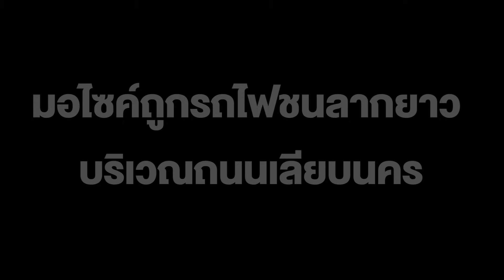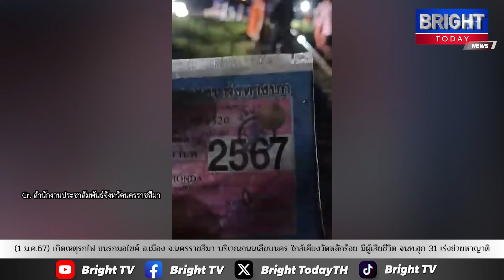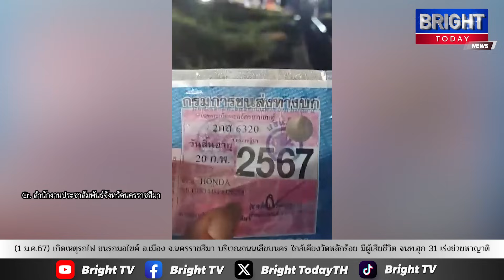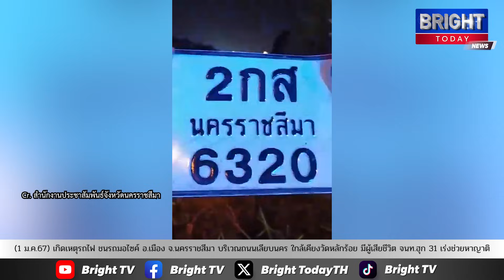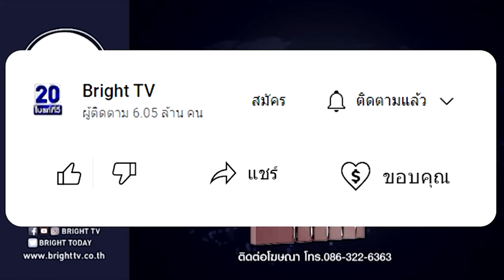มอไซค์ถูกรถไฟชน ถนนเลียบนคร ช่วงต้นโพธิ์-ชุมชนกองพระทราย คนเห็นเหตุการณ์เผย ไม้กั้นไม่ลง